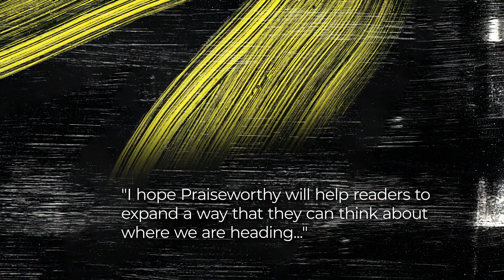Alexis Wright - Praiseworthy. 2024 Miles Franklin Literary Award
Alexis Wright is shortlisted for the 2024 Miles Franklin Literary Award for Praiseworthy.